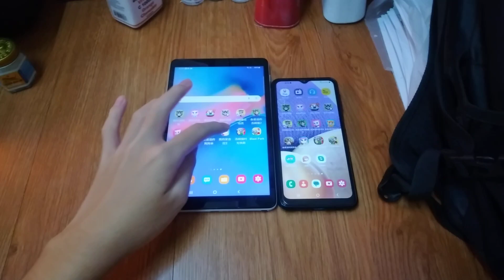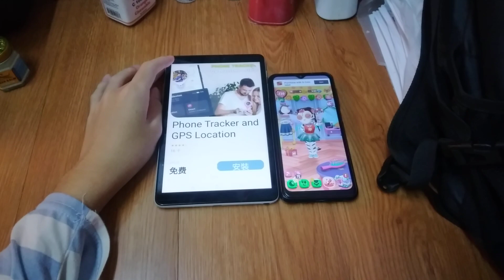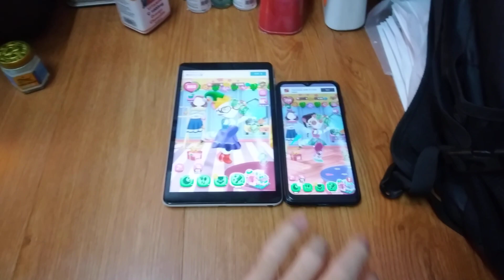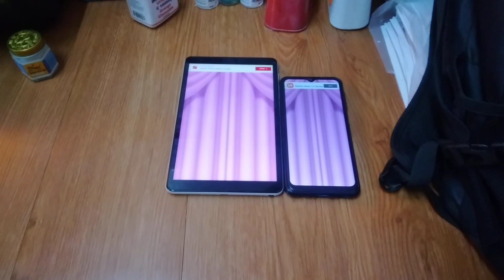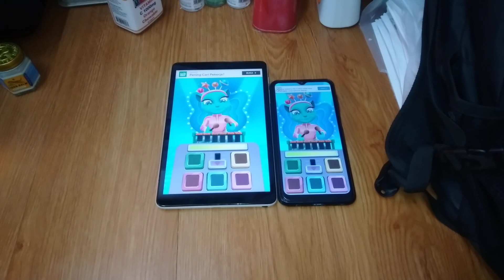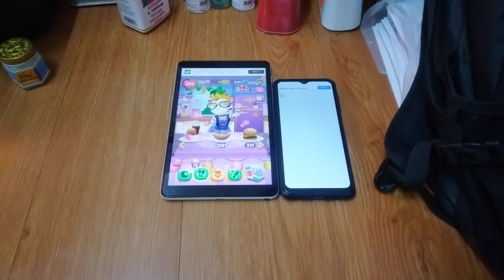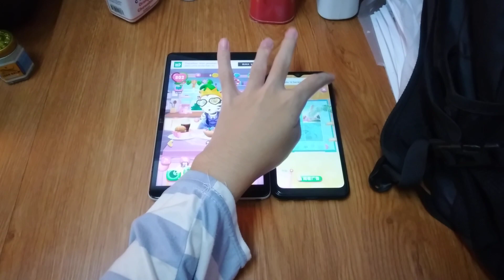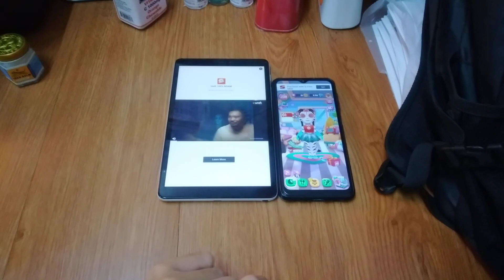My Talking Angela 2 Echo 16002